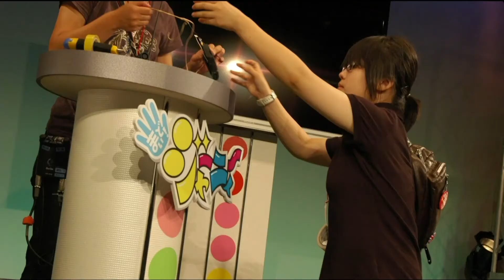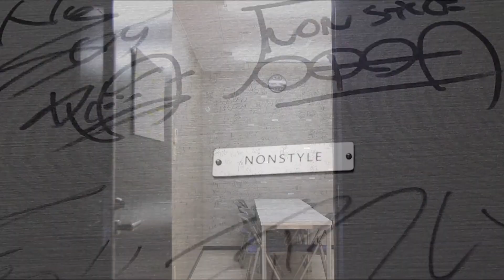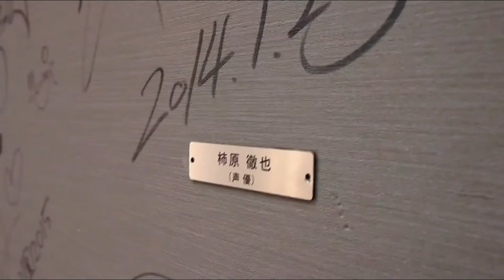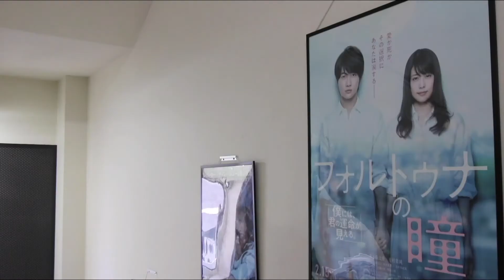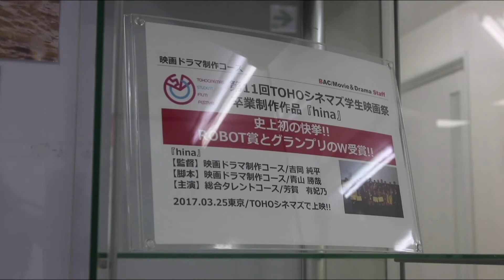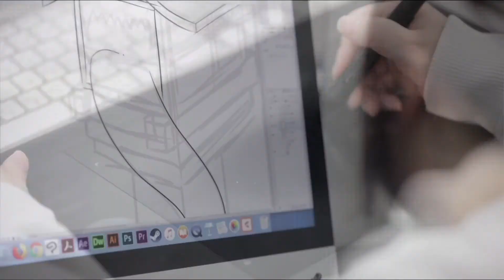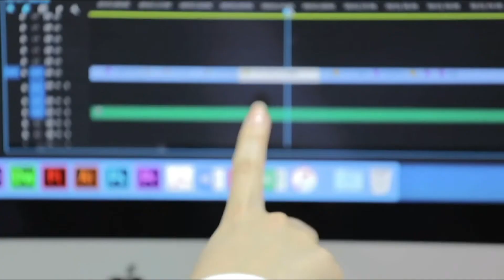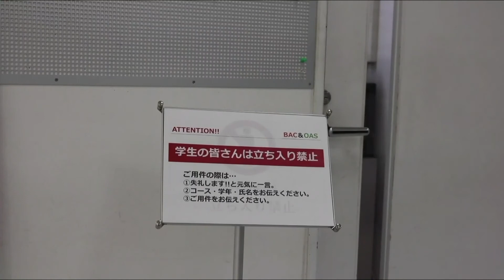バーチャル校舎見学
放送芸術学院専門学校と大阪アニメ・声優&eスポーツ専門学校の施設・設備をバーチャル体験できます！